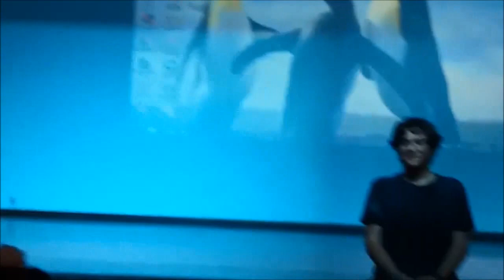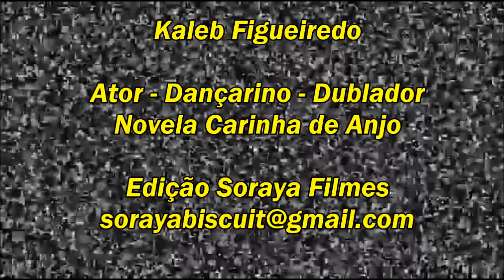Carinha de Anjo - kaleb figueiredo - entrevista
Workshop com Kaleb Figueiredo
Ator, dançarino, dublador
Entrevista pra lá de especial
Ator da novela Carinha de anjo do sbt